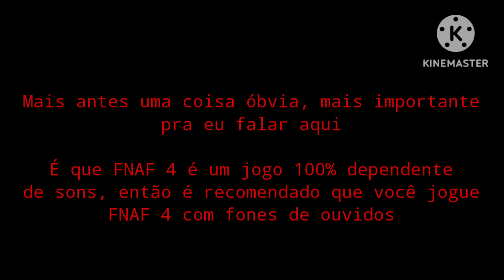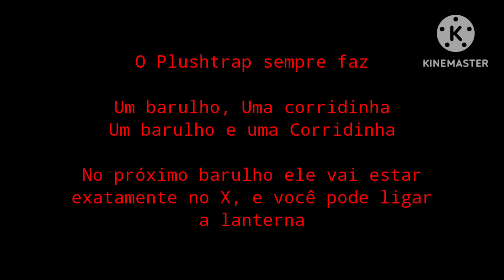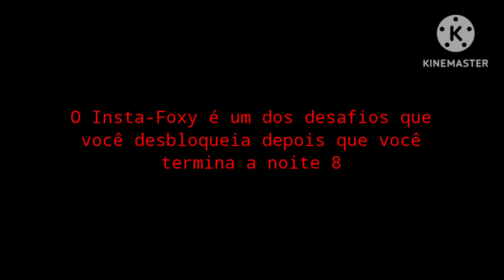GUIA COMPLETO - Five Nights At Freddy 4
Nesse vídeo eu trago um Guia Completo, com dicas para você conseguir passar de todas as noites em Five Nights At Freddy 4

0:00 Introdução

0:17 Noite 1

1:14 Noite 2

2:08 Noite 3 e Noite 4

2:22 Noite 5

3:14 Noite 6

3:35 Fun With Plushtrap

4:03 Noite Nightmare

4:38 Noite 8

5:06 Challenges

VÍDEOS ALEATÓRIOS

Jumpscare do FNAF 2

Todos os Jumpscare da UCN

Jumpscare de FNAF SISTER LOCATION